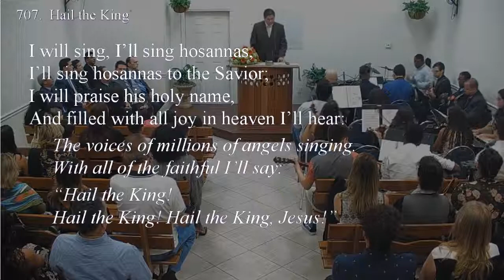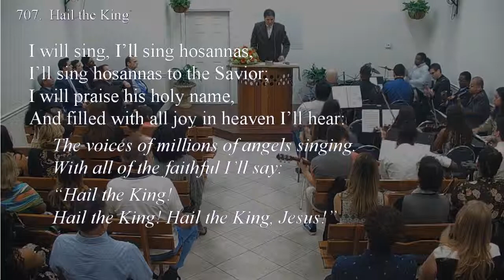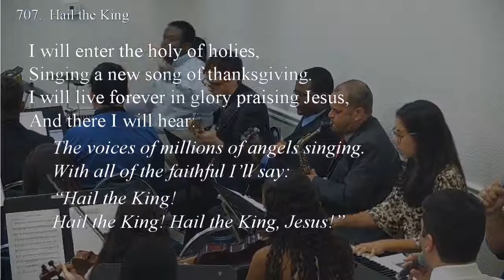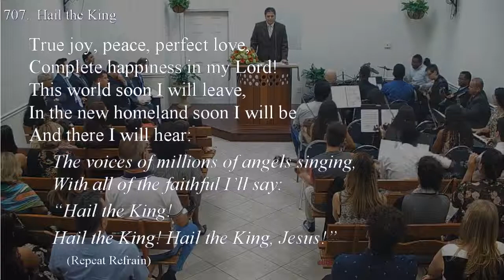707 - HAIL THE KING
707 - HAIL THE KING